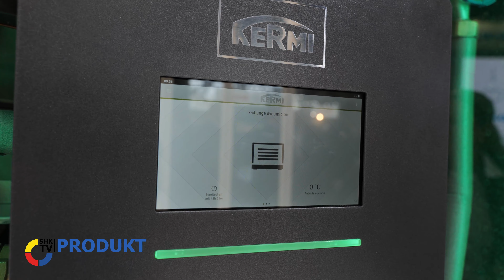Kermi: x-change dynamic pro | SHK-TV Produkt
Als neueste Luft/Wasser-Wärmepumpe im Portfolio von Kermi soll die x-change dynamic pro beste Leistungswerte sowie einen hohen Vorkonfektionierungsgrad bieten – einfach in der Montage, umfassend förderfähig.